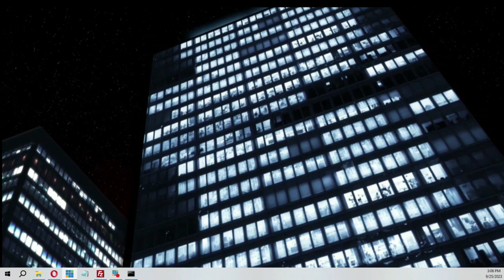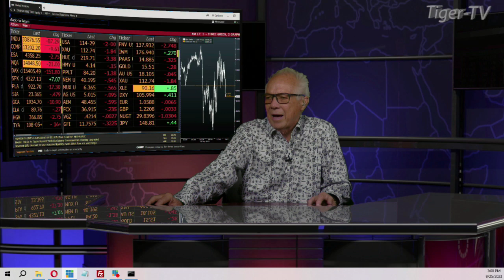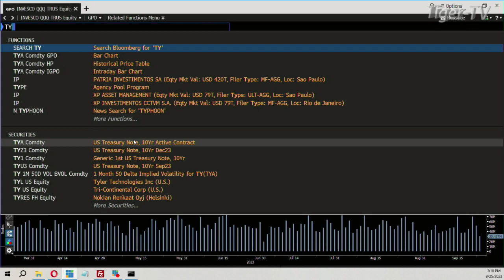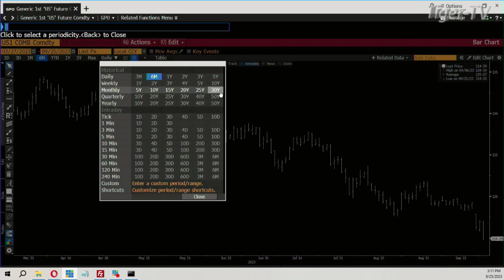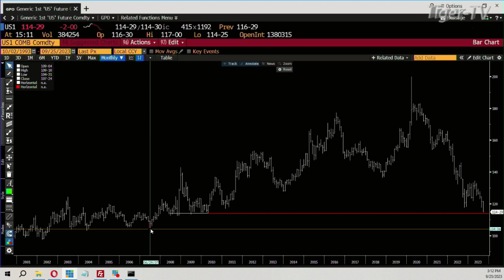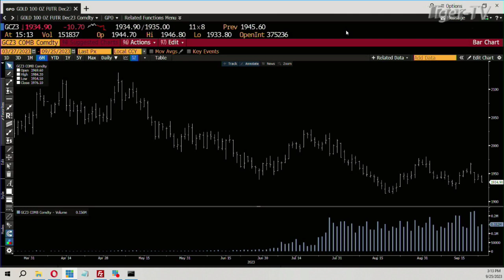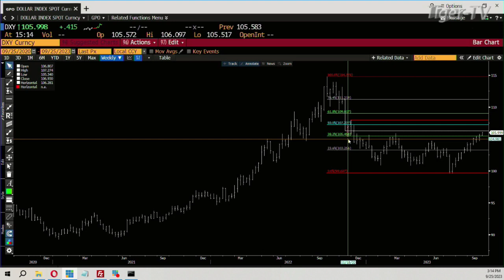September 25th Daily Market Recap - 2023